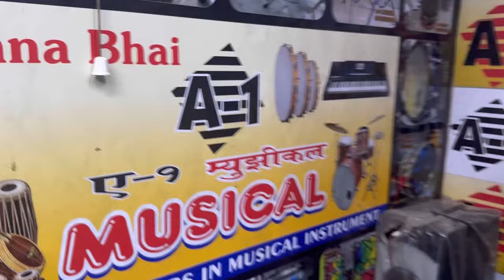A-1 MUSIC ..! SABSE SASTA MUSICAL INSTRUMENTS SHOP